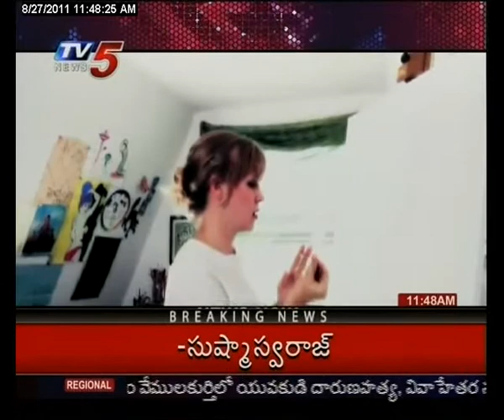TV5 - E News - jackson pollock painting with lips